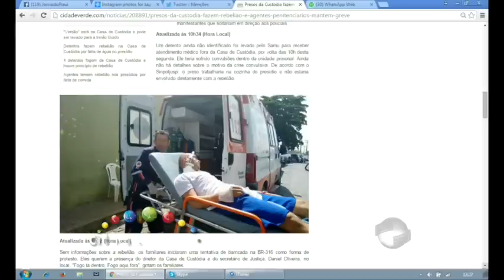Parentes de detentos fazem motim em frente à Casa de Custódia